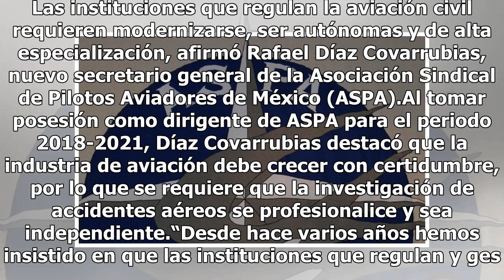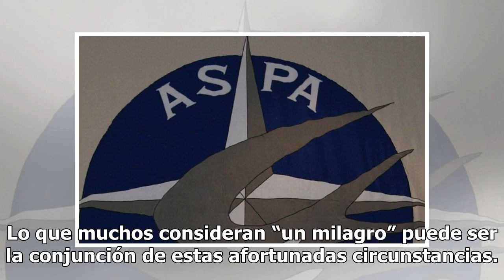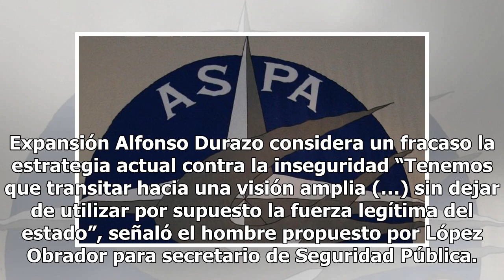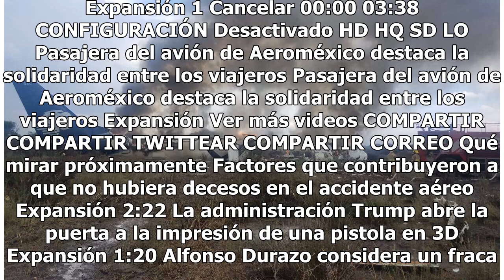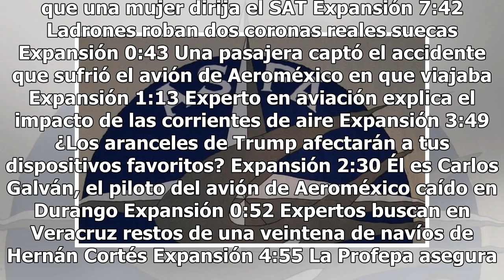Pide ASPA autonomía y modernización de las instituciones de aviación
Las instituciones que regulan la aviación civil requieren modernizarse, ser autónomas y de alta especialización, afirmó Rafael Díaz Covarrubias, nuevo secretario general de la Asociación Sindical de Pilotos Aviadores de México (ASPA).Al tomar posesión como dirigente de ASPA para el periodo 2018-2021...